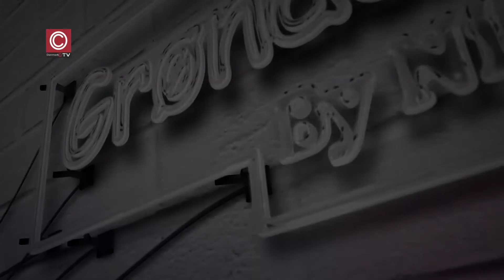Grønaa by Night - Gæst Anders Friche